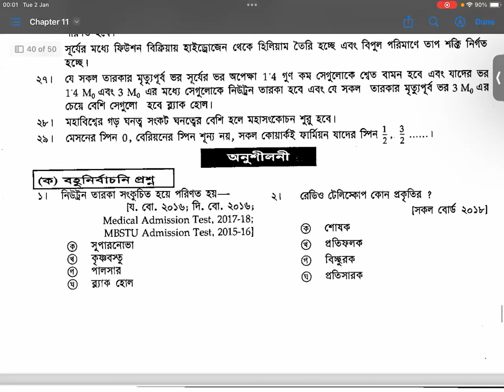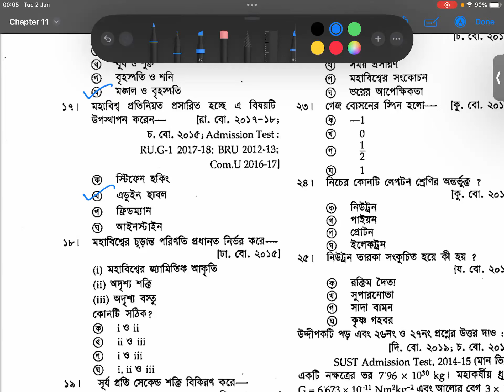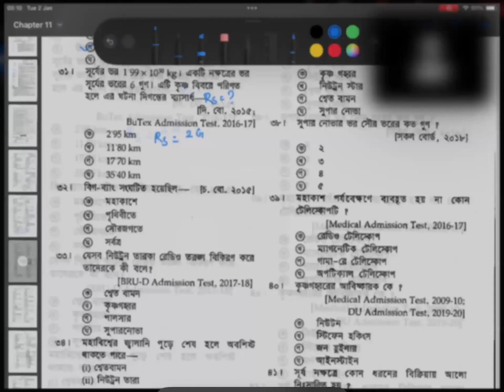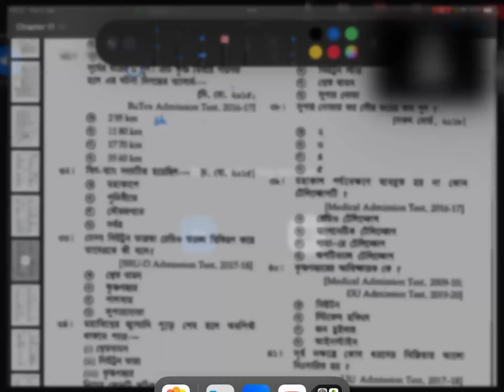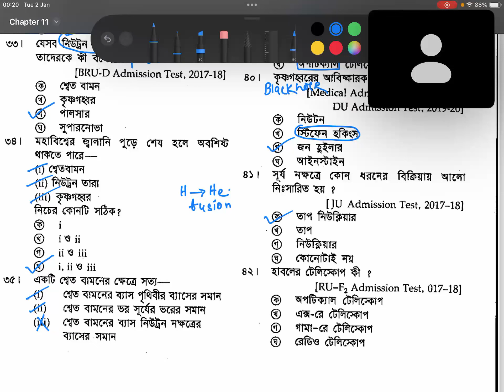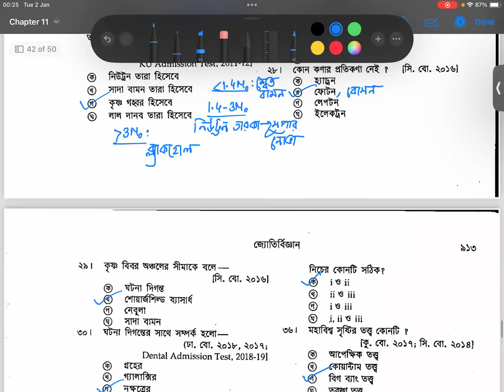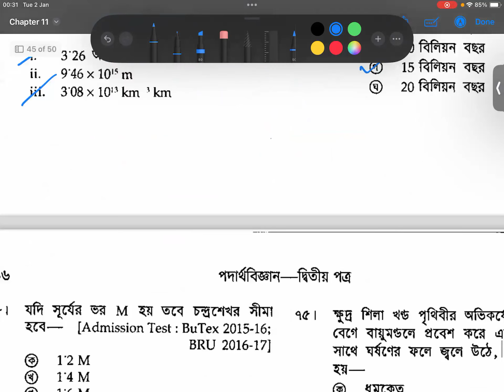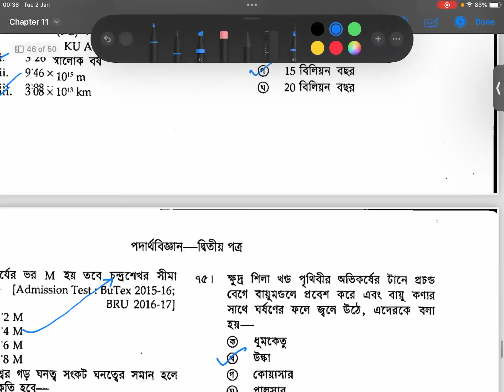অনুশীলনী MCQ Solve | পদার্থবিজ্ঞান ২য় পত্র ১১তম অধ্যায় | জ্যোতির্বিজ্ঞান | Biology Haters | Mehan